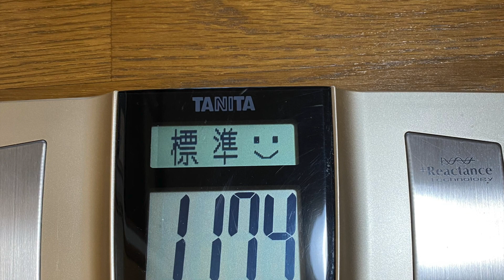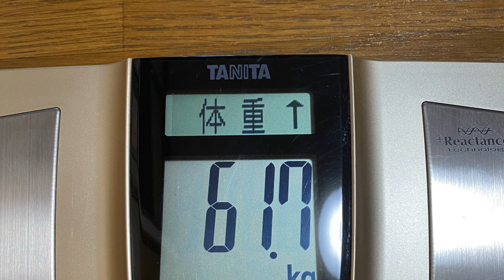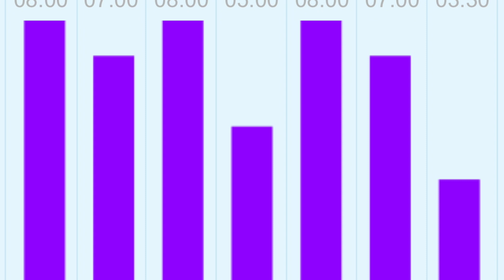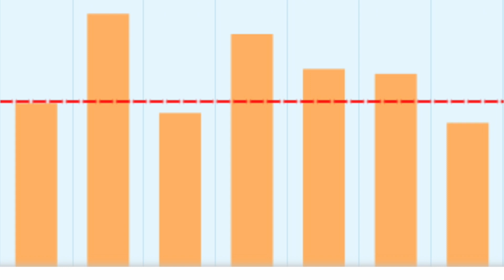2023.10.16(月) 小鳥遊樹の火地風水4元素 15色の才能を育てる挑戦「フェアリー ゴッドマザー アイズメソッド」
はじめに

「FGM愛’sM 15色の才能」人は誰でも火地風水４元素15色の才能を持っている。その15色を組み合わせて無限の才能を作ることができるのです。

これは来年還暦を迎える私が才能の芽である15色の短所を、自分も周囲も幸せにする才能として花開かせるために挑戦する行動の記録です。才能が開花するまで毎日更新の予定です。

10月16日(月)のダイジェストです。

10月16日午前：朝寝、動画編集、掃除昼：ガーデニング、料理、買い物夜：動画編集、読書、簿記の勉強​​タイムラインはnoteに書きました。ぜひご覧ください。↓

[火元素の才能]🔥赤色の情熱の才能の行動…💖ストレッチ、💖筋トレ、目の運動、💖ウォーキング5364歩、プール、💖ダイエット、💖栄養管理、💖体重測定、8時間以内の飲食、💖8時間睡眠、運動系YouTuberの動画視聴　💖ユウトレさん、💖マリネスさん、ウォーキングマシン、ワンダーコアツー、レッグサークル、ステッパー、自転車、

🍊オレンジ色の自己表現の才能の行動…歌、ギター、劇、ダンス、パフォーマンス、読み聞かせ、ウクレレ、芸能系YouTuberの動画視聴🌻黄色の創作の才能の行動…アナログ絵画（素描、水彩、水彩色鉛筆、パステル、アクリル、油絵）、デジタル絵画（アイビスペイント、クリップスタジオ、クリエイティブクラウドのキャラクターアニメーター）　、立体造形（粘土、とうもろこし、針金、ステンドグラス）、文章（フィクション、ノンフィクション）、SUZURI、作詞．作曲、ユーチューバーになるための文章と動画編集💖、ブログ💖、アナログクリエイター系YouTuberの動画　デジタルクリエイター系YouTuberの動画　リベ大スキルアップ、WEB職TV ,mikimiki webスクールさん、Canvaでホームページ制作、Nao@陶芸主婦さんのブログ、電動轆轤マスターブック、陶磁器工房器楽さんの動画やInstagram

🌿黄緑色の拡散の才能の行動…お笑い、言葉遊び、お笑いやマジシャン系YouTuberの動画視聴、保護者様や卒業生とLINE、LINEのグループに新月のご連絡、知人にLINE、ショップに問い合わせTwitter1.🍀💖（🔥日々の行動や思考）、Twitter２.🍀（🖥メソッドの拡散）　Facebook🍀全てのシェア💖YouTube（🍀FGM愛‘aメソッド、🍀才能の具体例、🍀💖💖15色の才能を伸ばす、🍀魔法学校、🍀宇宙人のいつき君、🍀言語ランキング上位10ヵ国分も作る）、note（🍀動画のシェア、💖🍀日記）、homepage 🍀全てのシェア💖、Ameba🍀動画のシェア💖、blogger🍀動画のシェア💖、はてなブログ🍀ダイエットの日記Instagram1.🍀15色の才能🌻Instagram2.🍀メソッド🖥Instagram3.🍀料理🥞TikTok（🍀メソッド🖥🍀クリエイト🌻）

🔮紫色の直感力の才能の行動…占い（ルーン、💖タロットカード、オラクルカード）、占星術、直感、芸術、写真撮影、パワーウィッシュ、新月満月リーディング、スピリチュアル系YouTuberの動画視聴…占いラボさん、💖keikoさんのメルマガ、お星見、お月見、💖しいたけさんの週間占い、💖石井ゆかりさんのデイリー占い、石井ゆかりさんの週間占い、美術館、展覧会鑑賞、アシェットの占いの世界、魔理沙と霊夢さんのゆっくりチャンネル、夜空さんのリーディング、56謀星もっちぃ先生の動画、💖シュガーさんの週間占い

🌸ピンク色の愛の才能の行動…💖メイク、ファッション、アクセサリー、矯正下着、ネイル、ハイヒール、美容系YouTuberの動画視聴、ヘアカット、ヘアマニキュア、日焼け止め、💖フェイスマスク、アイクリーム、💖オーラルケア、💖起床後身だしなみを整えた、💖誰かを褒め感謝を捧げた、💖自分を愛して褒めた、スイーツ作り、家族とおしゃべり、アクセサリー作り、ペットの動画視聴、💖スイーツを食べる、スチーマー、

[地元素の才能]💰黄土色の経済力の才能の行動…仕事の打ち合わせ、💖買い物、倹約、貯金、自己投資、投資、寄付、💖家計簿付け、金融系YouTuberの動画視聴、両学長さん、外食、資金計画、簿記アプリ、北原孝彦さんの動画、💖登川雄太さんのCPAラーニング、Amazonで注文🐴茶色のリラックスの才能の行動…ぼーっとする、居眠り、朝寝、昼寝、テレビ、💖マンガ、映画（）、甘酒作り、💖玉ねぎ塩麹作り、酢玉ねぎの味噌玉、マクロビ、地産地消、農業.菌活系YouTuberの動画、カフェに行く、ごぼう茶作り、温泉、自家製のレモン酒を飲む、近所の方に畑の作り方を質問、陶芸

🛠灰色の地道さの才能の行動…💖読書(西洋占星術講義　五十六謀星もっちぃ）（陶芸は生きがいになる　林寧彦)、分解、修理、メカに触れる、組み立て動画を撮る、技術を覚える、事務仕事、検定の手続き、アカウント登録、調べ物、お見舞いのお礼、読書又は職人系YouTuberの動画視聴、資料の整理、打ち合わせ、宅急便の受け取り、見積もり、Voicy（）、イルミネーションの取り付け、合鍵を作る、防音マットを敷く、宅配を受け取る、便利グッズで快適にする、デジタルデバイスの設定、ガソリンスタンド、頭の中の整理、就活、選挙、トライアルのキャンセル、データの移行

[陰陽の才能]🖥黒色の科学の才能の行動…好奇心を満たす実験をする（）、FGM愛メソッドを深める、科学．実験系YouTuberの動画視聴（）、真実の目さんの動画　、chatGPTの動画（）

☃️白色の浄化の才能の行動…💖掃除、💖換気、💖浄化、断捨離、💖祝詞、💖お経、💖六方拝、💖ポジティブワードの音読、💖お香、💖アロマオイル、💖ご先祖様にお祈り、💖家の神様にお祈り、お掃除又はお祈り系YouTuberの動画視聴、ゴミ捨て、清掃工場、keikoさんのパワーハウスの作り方、道のゴミ拾い、お彼岸のお参り、お墓参り、法事、カビ取り、廃棄物の工場、斎藤一人さんの動画、神社

🍀今日は何色の才能を集中的に育てたか😀？🥞料理をして、水元素薄橙色、共感力の才能を育てました。

報告は以上です。動画の音楽はOSHIMイラストはOKISO文とナレーションは小鳥遊樹でお送りしました。

最後の言葉自分の人生は自分のもの。人にも社会にも支配されない、人のせいにも社会のせいにもしない自分との一本勝負です。

過去を悔やまず、未来を恐れず。この先が明日までかも知れないし60年以上あるかも知れない。そんな人生のために今日1日に集中して楽しく生きます。

いまわの際まで希望を持ち続けます。この世界は全て自分の魂の成長のためにあるのだから。